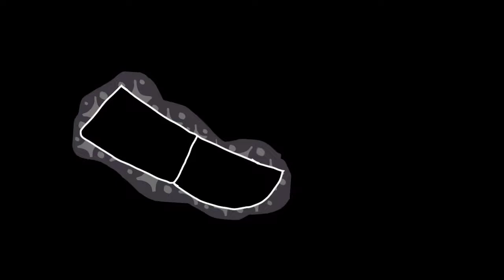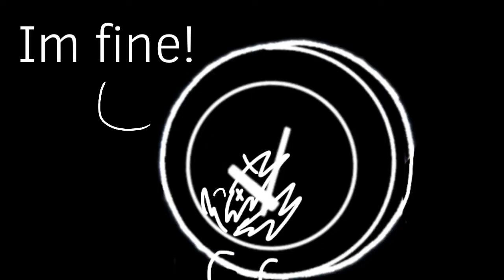Ticking Meme . Bfb au {Clock}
(go sub to them they are so underrated)

Time taken:
3/4 days i think ajudjdd

ty for watching lol